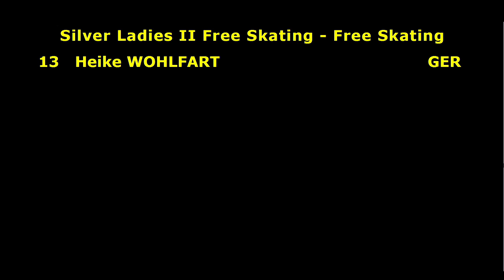Heike Wohlfart SIlver Ladies II Free Skating Oberstdorf 2017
25 место